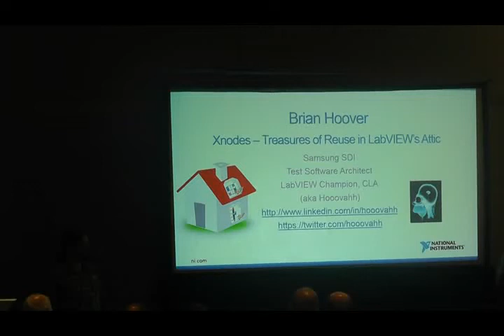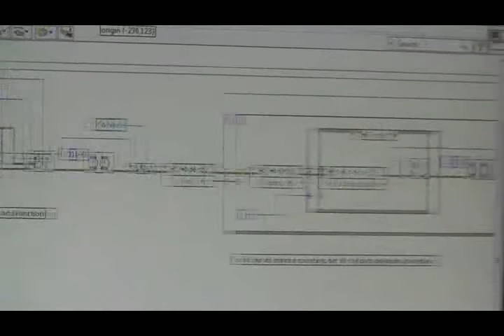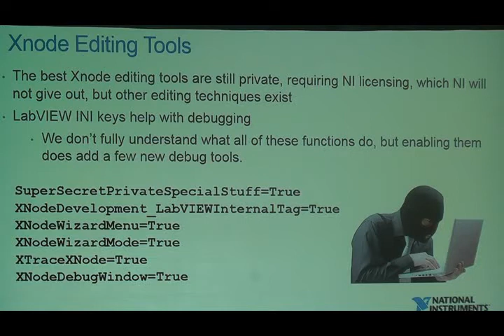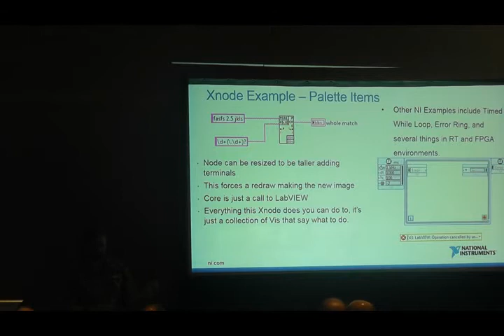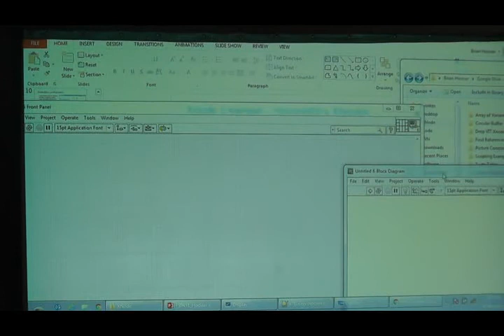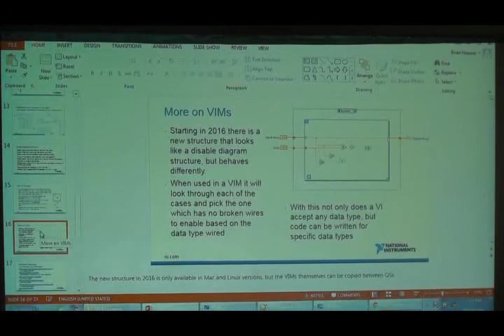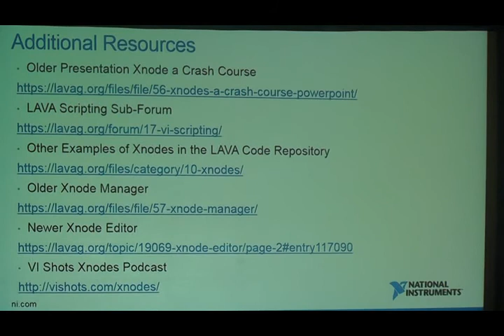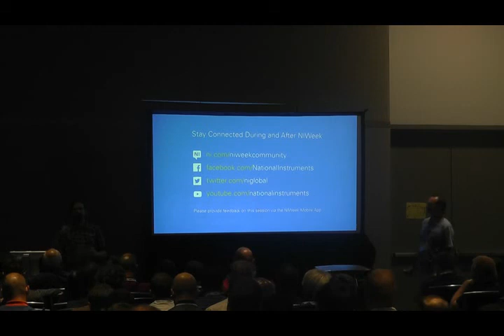2016 NIWeek Brian Hoover XNodes VIMs Treasures of Reuse In LabVIEW Attic